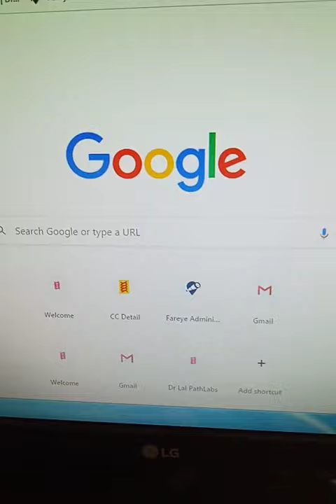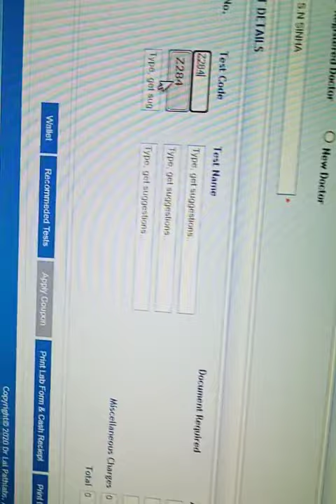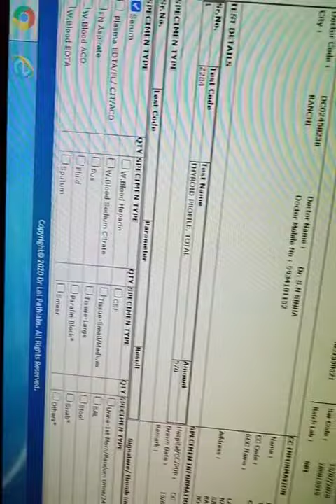Registration for dr. Lal path labs.